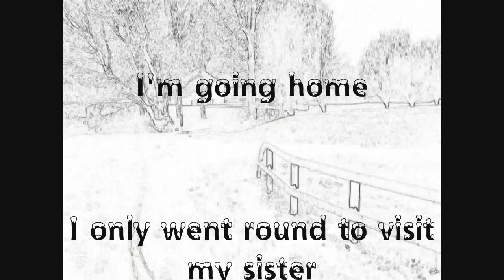Whitecrook in the snow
Whitercrook, Clydebank, 22nd December 2009
I was coming back from a visit to my oldest sister when the snow came on heavy so a shot this wee video.

Music is by Jason Shaw, audionautix.com